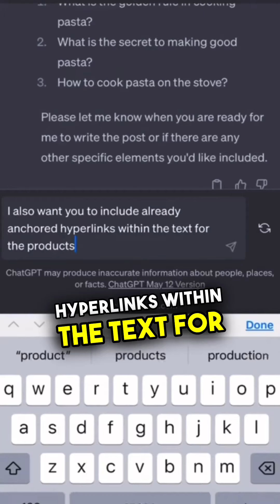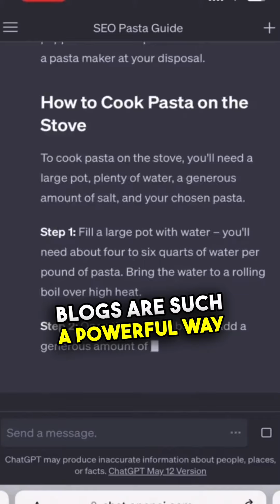Million dollar business idea you HAVE to try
🏝Earn $10k+/month traveling the world

❌Without a product, experience, or any selling

👇🏼COPY every step I took